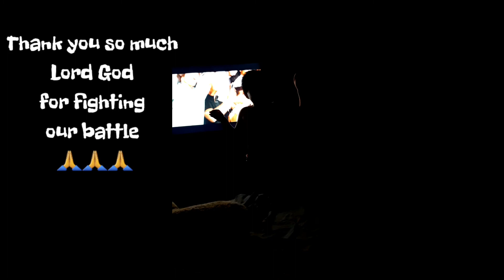Our covid-19 recovery moments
God is really good all the time!